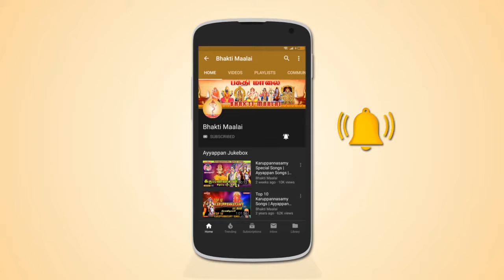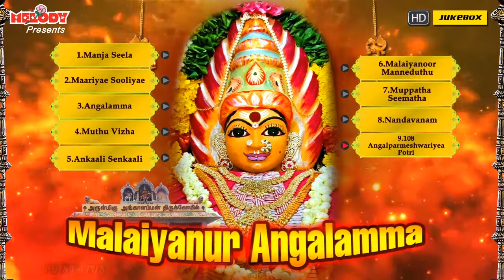மலையனூர் அங்காளம்மா| Malaiyanur Angalamma| L R Eswari |Shakti Shanmugaraja Veeramanidasan|Amman Song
Malaiyanur Angalamma | Amman Songs | L.R.Eswari | Veeramanidasan | Mahanadhi Shobana - Produced by Unique Recording
The album "Malaiyanur Angalamma" is dedicated to Amman, the benevolent, kind hearted, the blessed Goddess. May Amman bless all her worshipers with peace, joy, and prosperity. The album "Malaiyanur Angalamma", having 9 songs sung by LR Eswari, Mahanadhi Shobana,  Veeramanidasan, Sakthi Shanmuguraja and Sakthi Dasan has been produced by Unique Recording known for delivering some of the finest Tamil/Telugu/Sanskrit devotional videos and songs